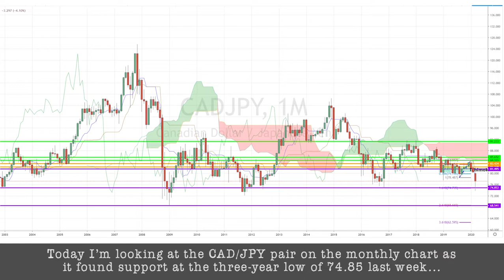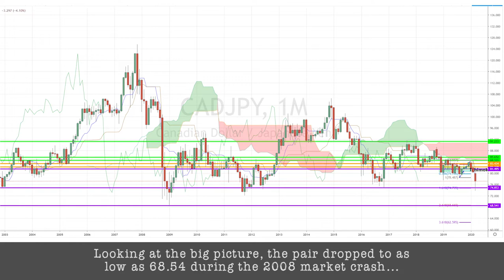March 16th, 2020 - CADJPY Breakdown